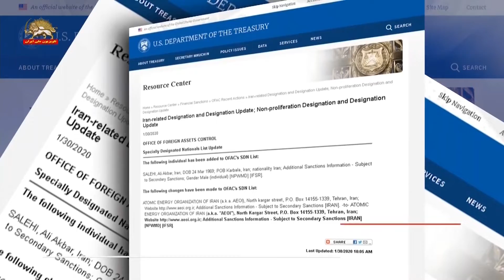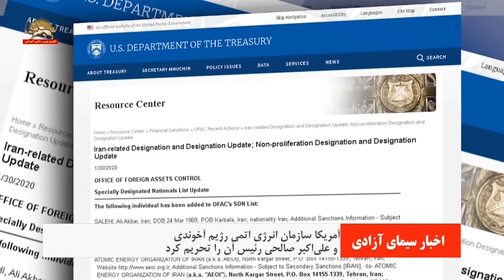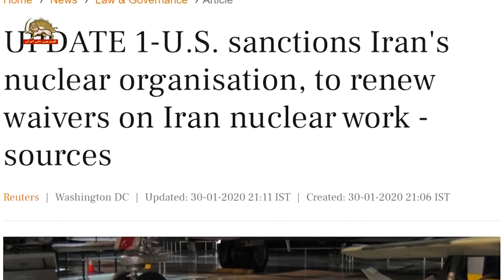آمریکا سازمان انرژی اتمی رژیم آخوندی و علی اکبر صالحی رئیس آن را تحریم کرد